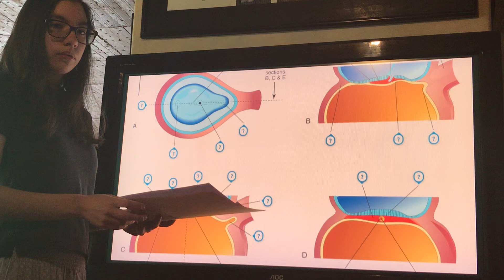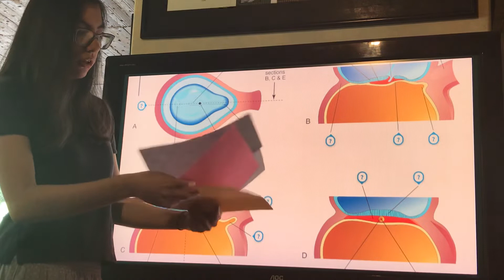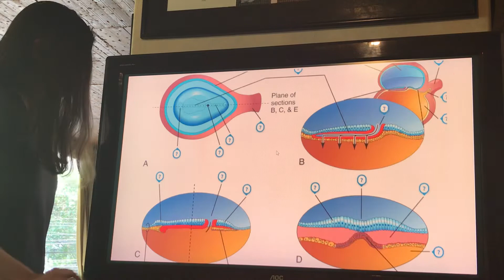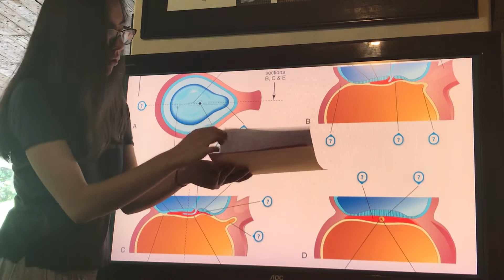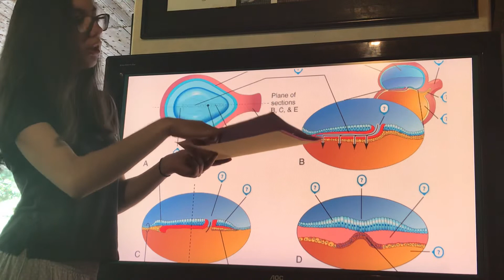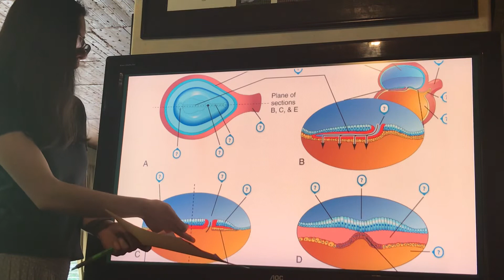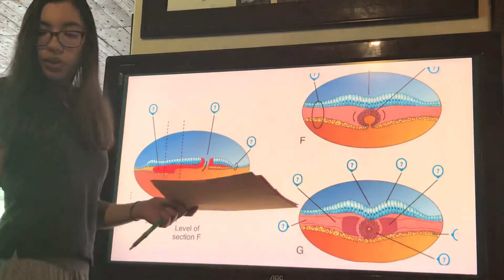Tercera Semana de Gestación. Parte 2.